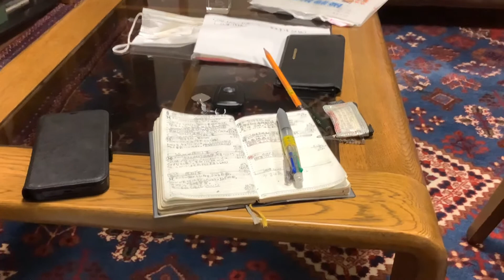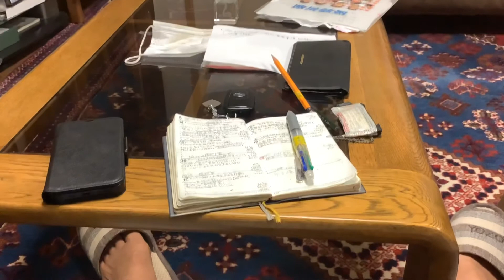石野容三の世直し5。デタラメな高槻東和会病院と高槻市救急行政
高槻東和会病院は専門医がいないのに、頭部打撲で重大な状態になっているかも知れない救急患者を受け入れた。これは儲け主義以外の何者でもない。患者のことを第一に考えていない典型的な例である。